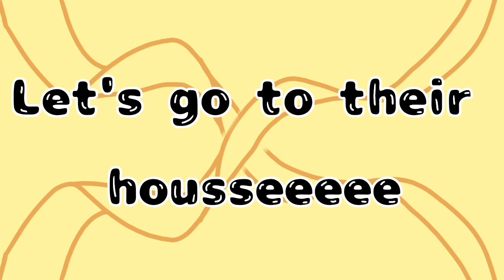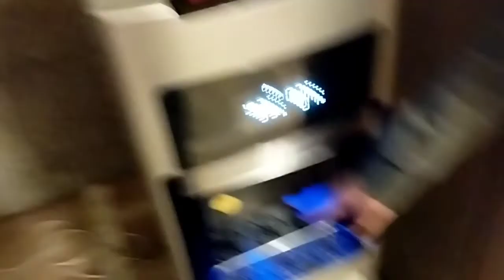Family Outing after Pandemic/Vlog #54